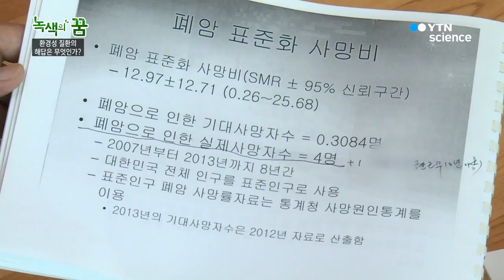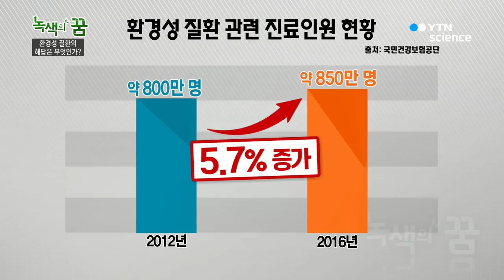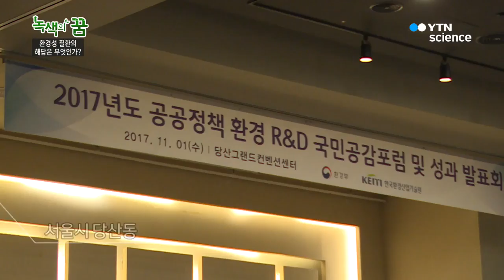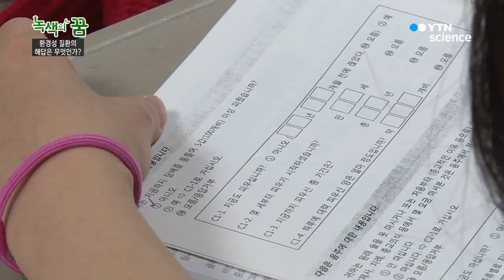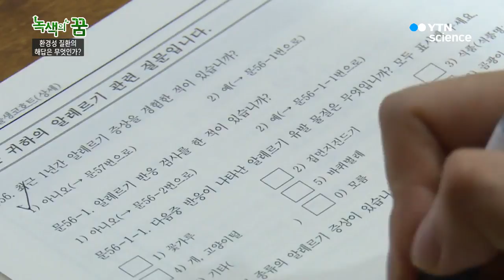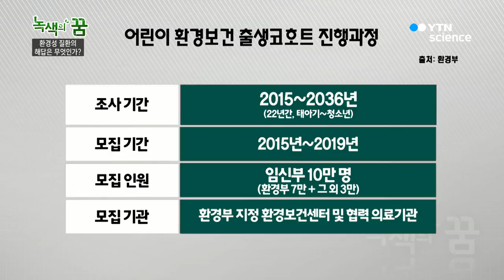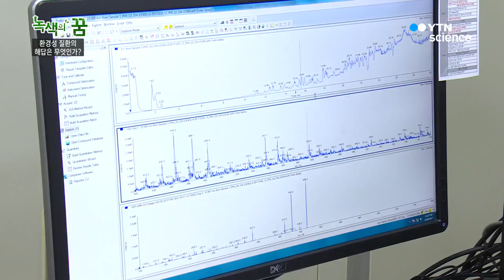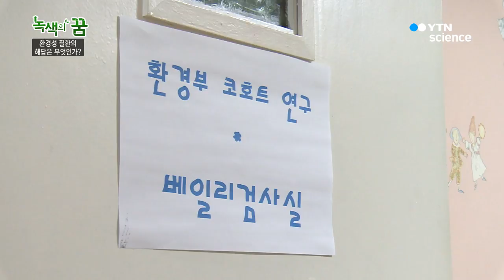환경성 질환의 해답은 무엇인가 / YTN 사이언스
현대사회는 지금 다양한 화학물질과 유해환경에 노출되고 있다.

이로 인해 늘어나는 환경성 질환과 환경성 질환을 추적하는 코호트!

코호트는 특별한 기간 내에 출생하거나 조사하는 주제와 관련된 특성을 공유하는 집단을 말하는데...

코호트 연구에 대해 알아보자.